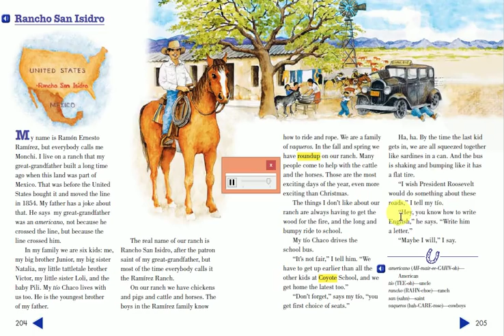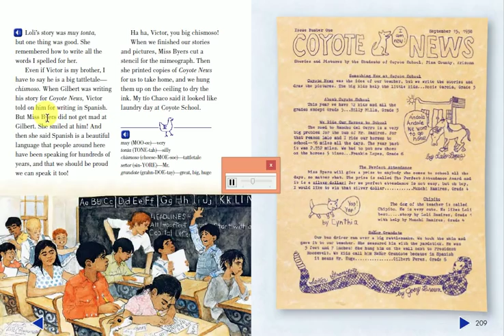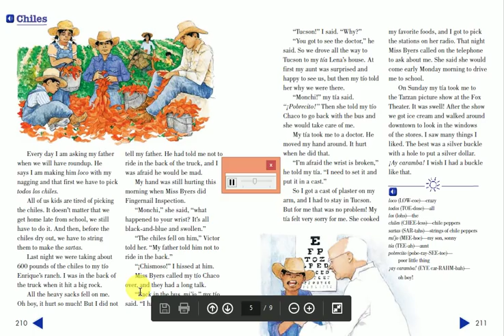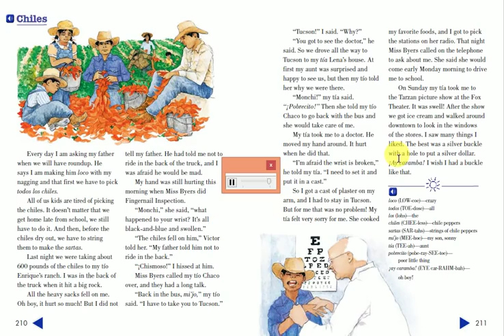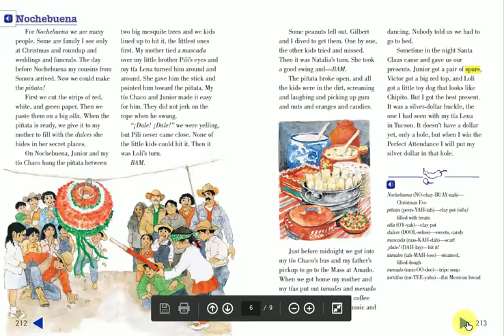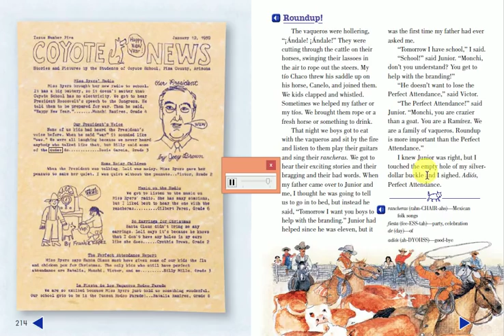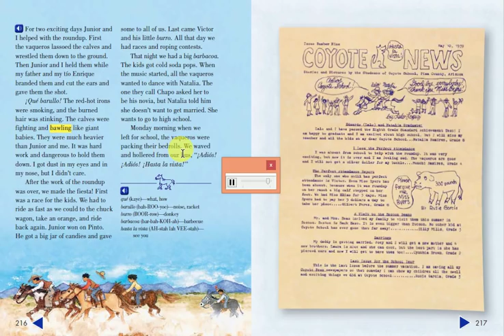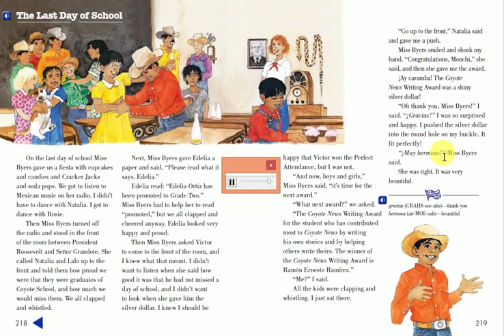Coyote School News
Read and Comprehend
It's a story from the Reading Street Book for the students at grade 4 to learn them " How can people work together to achieve goals ? "

This story is written and Illustrated by Joan Sandin.
The genre of the story is " Historical fiction".
The theme of the story is " Working together".
The main character of the story is " Monchi".

Unit 2 "What is the value of teamwork ? " - Week 2